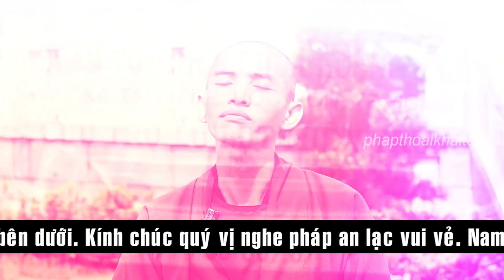Những chuyện ĐÁNG TIẾC xảy ra khi đi TỪ THIỆN...Thầy Hoàn "Xém Chết" vì không biết dùng thuốc này...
Kênh PHÁP THOẠI KHAI TÂM là nơi chia sẻ Phật pháp bao gồm: Pháp Thoại của nhiều giảng sư nổi tiếng, hài kịch, ca nhạc Phật Giáo, ca nhạc Thiếu Nhi, phim truyện Phật Giáo, Đại Lễ lớn trong năm,…Kính chúc quý Phật tử, cùng các bạn, luôn thân tâm thường lạc, vạn sự kiết tường như ý...!